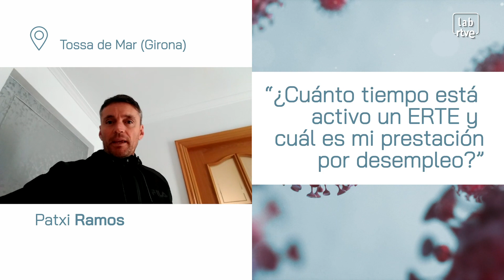Coronavirus: ¿Cuánto tiempo está activo un ERTE y cuál es mi prestación por desempleo?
Hoy en ¿Qué hago...? Patxi Ramos, de Tossa de Mar, pregunta qué tiempo máximo puede estar en activo un ERTE y a qué prestación de desempleo tiene derecho en función del porcentaje de su sueldo. Luis Zumalacárregui, abogado, contesta la pregunta.

La duración de un ERTE depende del tipo de expediente que sea. Hay expedientes de fuerza mayor que su duración esta tasada durante el tiempo que dura el periodo de alarma y cualquiera de sus prórrogas. También hay expedientes ordinarios que no tienen periodo de duración estipulada y duran el tiempo en el que se produzcan las circunstancias de reducción de periodo de trabajo; cuando termine la causa, termina el ERTE y se reanuda la actividad.
ERTE: ¿Cómo se calcula la prestación?

Durante un ERTE la prestación de desempleo es un portaje del 70% los seis primeros meses y un 50% el resto del periodo. Hay que tener en cuenta que hay unos unos limites máximos y unos límites mínimos.

Los máximos van desde 1.098,09 euros en caso de no tener hijos menores de 16 años, a 1.254,86 euros en caso de tener un hijo en esas circunstancias, o a 1.411,08 en caso de tener dos o más hijos en esas circunstancias.

La prestación mínima garantizada a tiempo total es de 501,98 euros o 671,40 si se tiene un hijo menor de 16 años o más de uno.